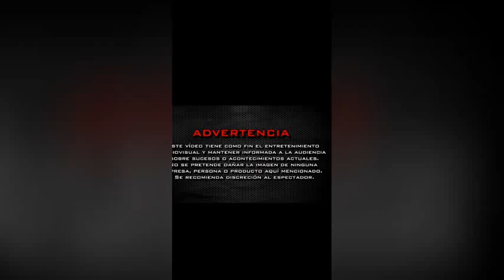LA CHICA DEL PEPINO ! SE LE SALE ALGO,QUÉ SERÁ?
Una chica se le sale algo por accidente de entre las piernas y muchos lo han considerado como un pepino y se hace viral.
Ella se encontraba bailado en la maquinita de baile y mientras la grababan se observa que al realizar un movimiento más intenso se le cae algo de entre sus piernas y pocos segundos después se observa como su ropa interior también cae.
El video sin duda ya se hizo viral y miles de internautas han comentado que no se trata de un juguete sexual o algo por el estilo, sino de un pepino.
También muchos de los comentarios que se han hecho es que no puedes juzgar a un libro por su portada, ya que la chica no tiene una apariencia de ser una personas que introduce objetos en sus piernas, pero al verla en video todos han quedado sorprendidos.